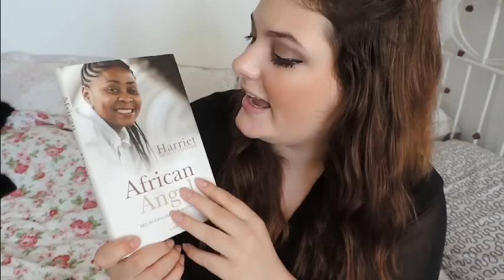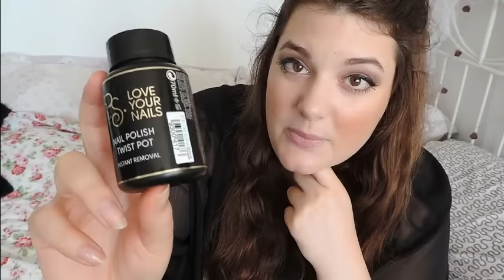Beauty Favoriten -Tolle Sachen ♥ must have´S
💄(gibt es eigentlich auch nen Penis Smiley ?)
Diese Wunderschönen Produkte sind WUNDERSCHÖN ,genau so wie ich und deswegen in diesem Video :)
Hier ist kein Link zu irgendwelchen Produkten vertreten xD